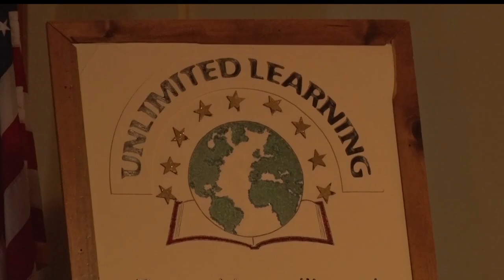World War 2 Survivor Gives Lecture On War's Effects In Norway